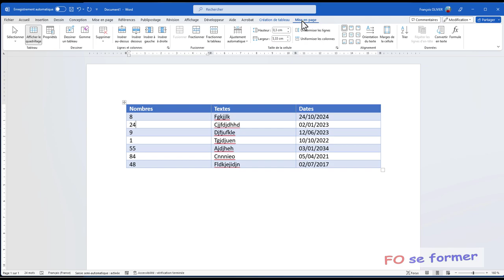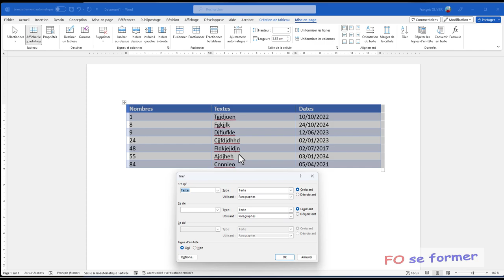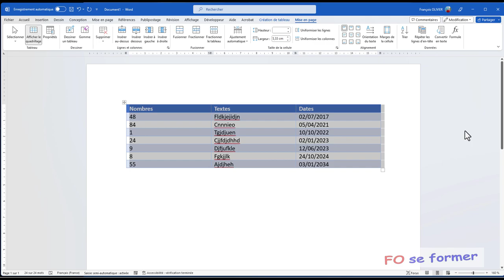Word : Trier un tableau dans Word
Il peut arriver dans Word, après la création d'un tableau que l'on souhaite trier des données qu'elles soient numériques, textuelles ou chronologiques.
C'est ce que nous allons réaliser.

00:00 Introduction
00:27 Bien trier et Trier une colonne contenant des nombres
01:16 Trier une colonne contenant du texte
01:42 Trier une colonne contenant des dates
01:54 Trier un tableau jusqu'à 3 niveaux / clés